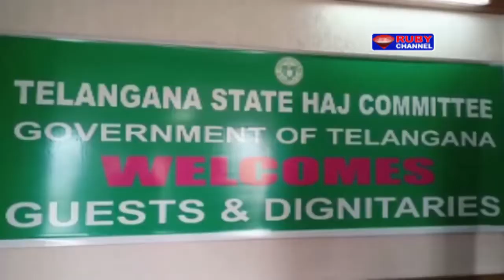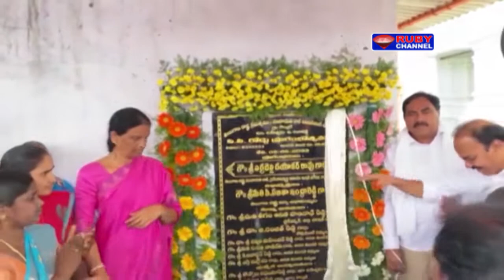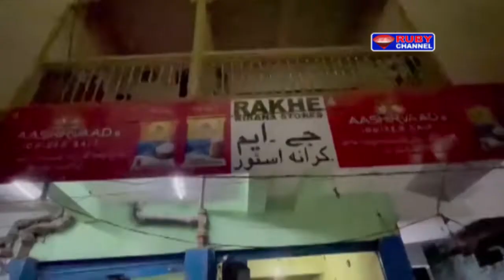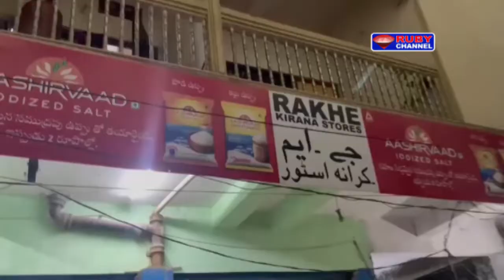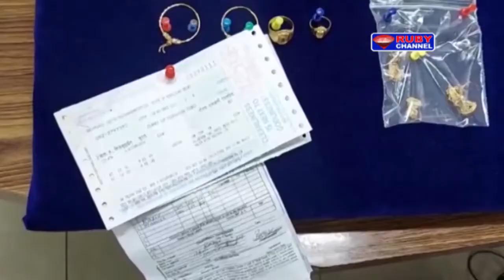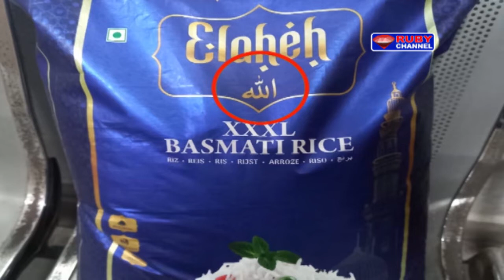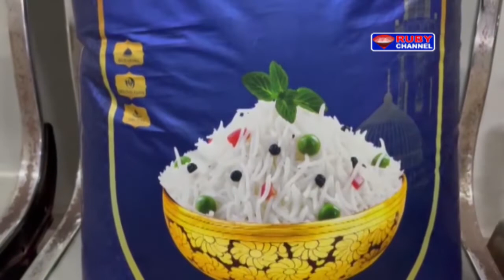Ruby News 08 June 2022 Hyderabad News Telangana Ruby News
NEWS BULLENTINS

Rubyhydtv
Rubynewshyd
Urdunewshyd
Urdunewsruby
Rubynewstelangana
telanaganaurdunews
Rubyurdunews
Rubynewshyderabad
ruby
telangana news
telangana urdu
hyd news
hyd urdu